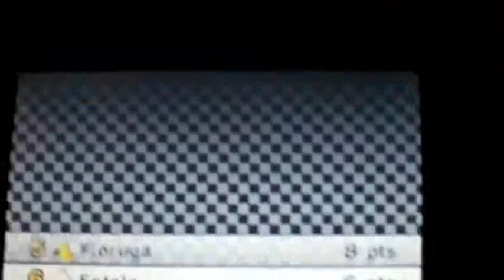3DS Mario Kart 7 (Copa Estrella) By snapdragon.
3DS Mario Kart 7 (Copa Estrella).
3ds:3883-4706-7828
animal crossing new leaf sueño:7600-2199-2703
psvita:ironmaiden23.